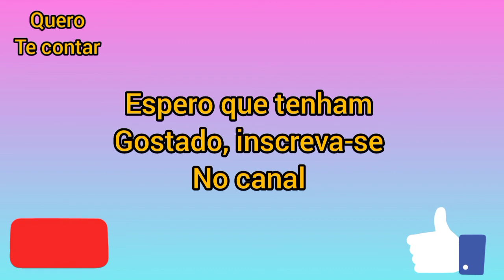TAYS REIS ENTRA NO CENTRO CIRÚRGICO NOVAMENTE| CASAL TAEL